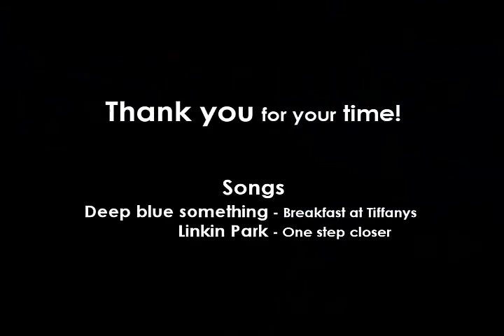Mache and Dinu - What is Freestyle Football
This video is our own interpretation on what football freestyle is. We hope you will enjoy our video. If so please rate, comment and favorite.
Deep blue something - Breakfast at Tiffanys

freestyle football soccer fotbal sport game championship champions league ball control striker creative imagination control art amazing touch super tare bucuresti romania euro scheme cu mingea jonglerii circ marfa machedon bogdan dinu alin red bull street style stil AL druk radu lucius sg fabian catasteaua shadow ronaldo steauafan rockon freestylers stylers twins fsro what is freestyle football palle fse jf jk abbas skora daniel dan magness touzani